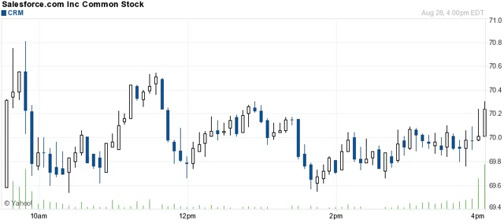150828 breakout breakdown